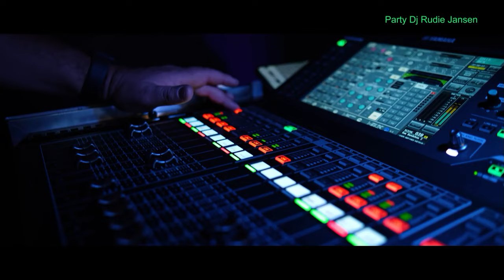Party Dj Rudie Jansen - PartyTime Part 80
01 - Samantha Steenwijk - Het Kan Maar Zo
02 - Dyon Verwer - Ik Drink Van Verdriet
03 - Dennis van Dam - Bella Helena
04 - Jannes - Ik Zing Als De Zon Schijnt
05 - Marco Kraats & Wimmie Bouman - De Ring Die Jij Draagt 2.0